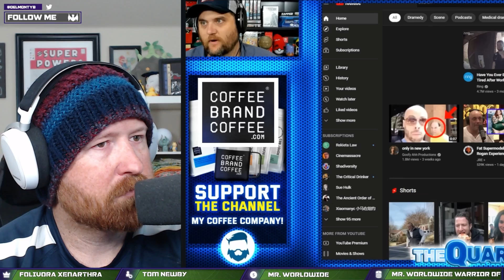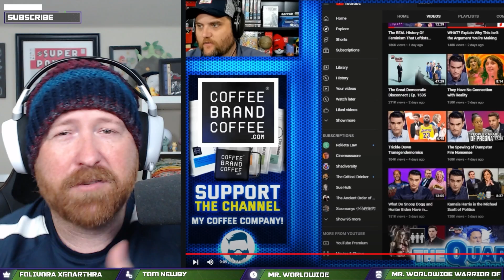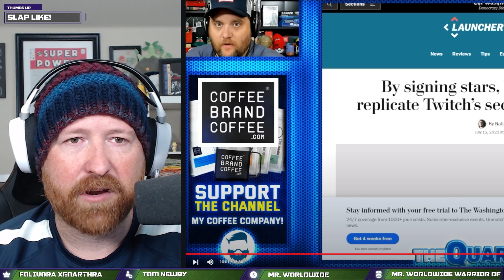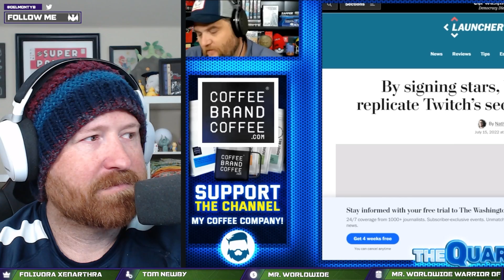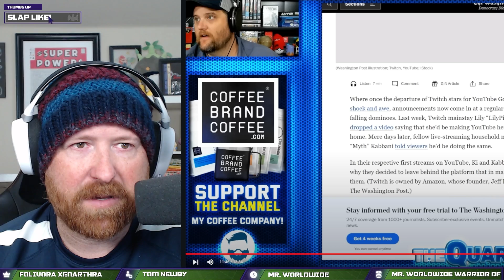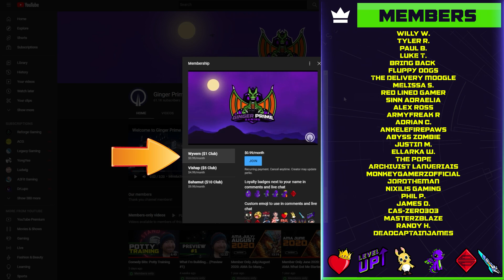MASSIVE Changes Hit YouTube & It's Destroying Channels Reaction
Let's talk about all the changes going on with YouTube and break down @TheQuartering's video about Shorts, Livestreams, and more.